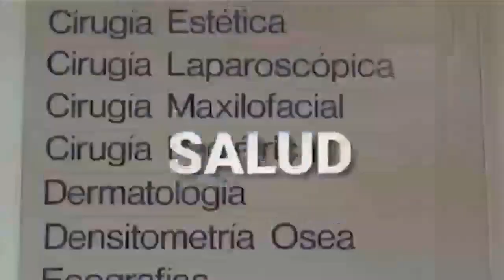Porky Rap - Rafael López Aliaga